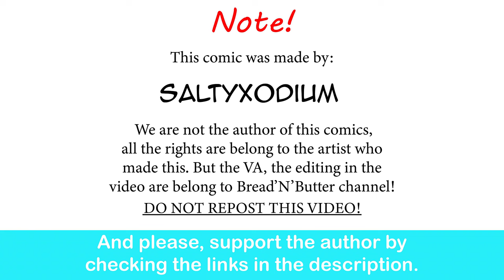Braixen GF's Way For Showing Her Love| SaltyXodium comic dub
Love Hurts, right?